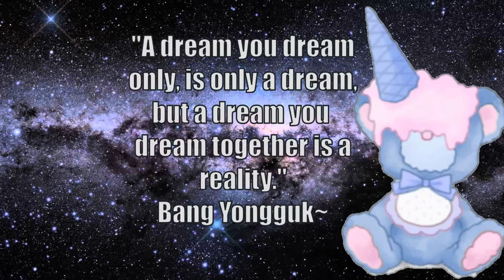TXT "Crown" MV REACTION